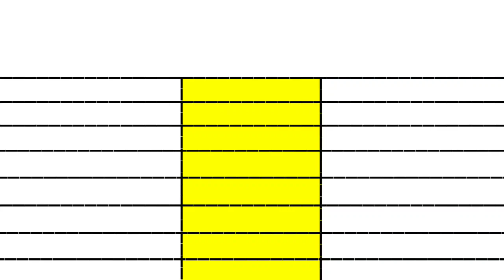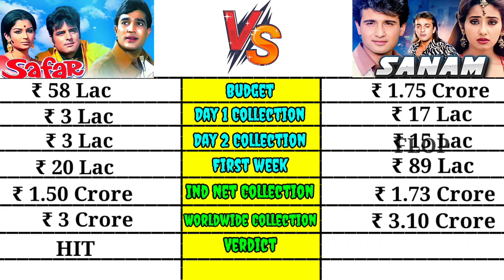Safar movie 1970 vs Sanam movie 1997 movie box office collection comparison.